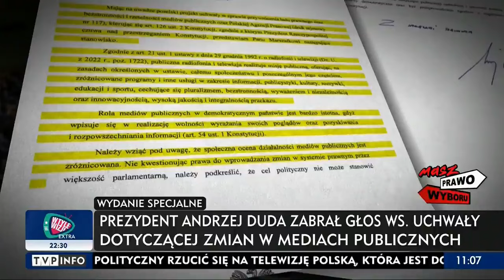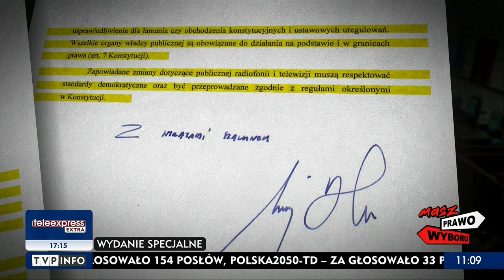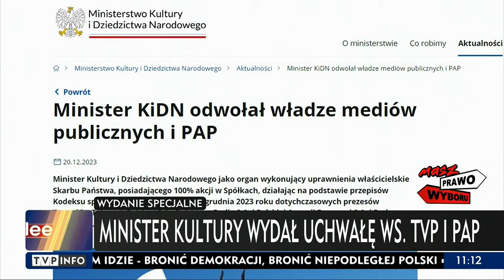TVP Info (Poland) last minutes (20.12.2023)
TVP Info has been switched off at 11:18 local time, and the outlet of the broadcasting is changed to TVP1. Recorded from TVP Live Stream.